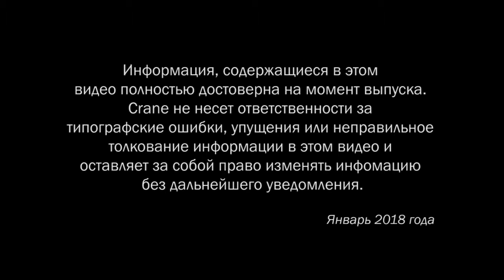Viking Johnson - AquaFast Large Diameter - Clancydocwra Trial (Russian Version)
Viking Johnson pioneers in pipeline solutions have launched new AquaFast Large Diameter  a range extension for the successfully proven AquaFast, which will now be available in sizes from 355mm to 450mm diameter for both couplings and flange adaptors.

Large Diameter AquaFast has a distinctive advantage for PE emergency repairs with only one part number needed per nominal pipe size, it is a simple installation with a minimal number of bolts to tighten and no requirement for a liner or specialist tools. So installation costs are reduced too.

Some of the additional product benefits include:
• Fittings come fully assembled
• An enhanced gripping mechanism
• Clamp bands can be rotated to desired position to assist installation.
• Suitable for installation in all weather conditions
• AquaFast LD is approved, tested and compliant.